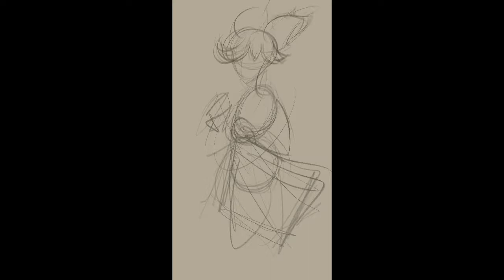Xinyan Genshin Impact fan art timelapse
Time lapse of Xinyan from Genshin Impact.